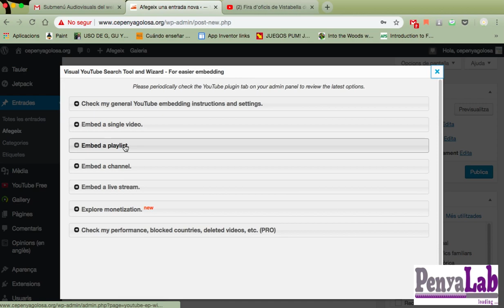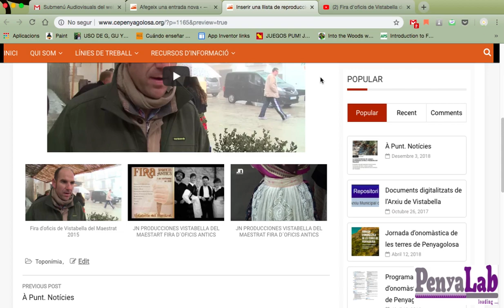Com inserir una llista de reproduccio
Com inserir una llista de reproducció de youtube en una entrada usant el l'extensió You Tube Free.